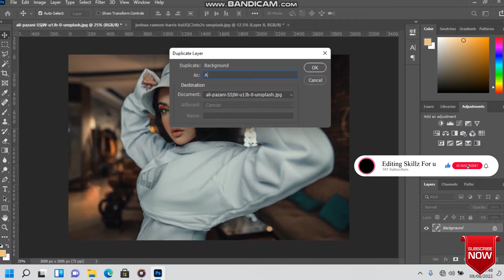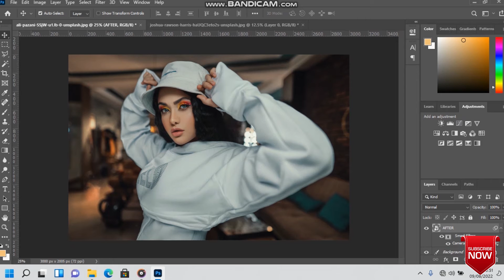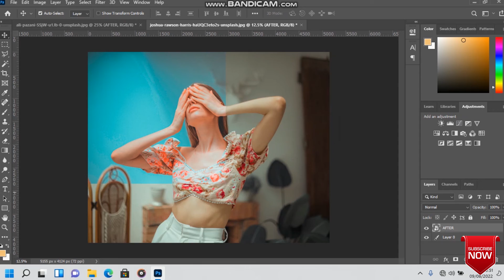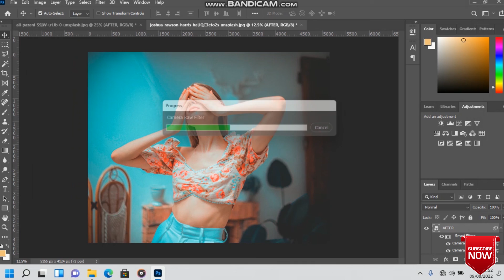Orange and Teal Color Grading Photoshop Tutorial Easy_2k22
In This Orange and Teal Color Grading Photoshop Tutorial, learn How to make teal and orange color grading effects in photoshop. Follow this easy step by step.

Orange and Teal Color Grading | Photoshop Tutorial (Easy) | Photo Effects (2021)

Official Youtube Channel of  Editing Skillz For U
Creative photography / videography and behind the scenes